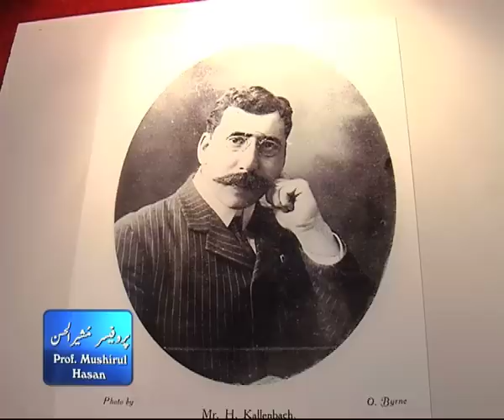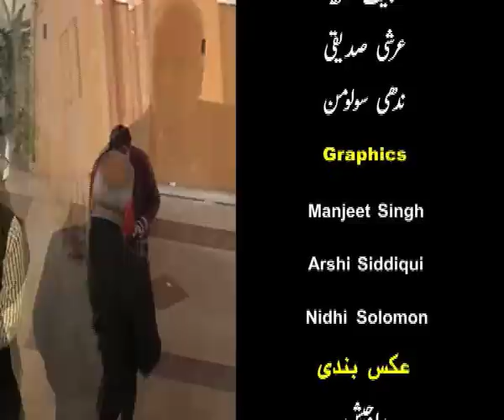Guftgoo--Walk the Talk with Mushirul Hasan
rais siddiqui directed & produced prog. Guftgoo--walk the talk with Mushirul Hasan  DG national archives of india, former vc jamia millia islamia delhi  for doordarshan's dd urdu  telecast on 22nd feb 2013 , friday at 9.30 pm,  & on 23rd feb.2013 ,saturday at 1.30 pm,
repeated many times